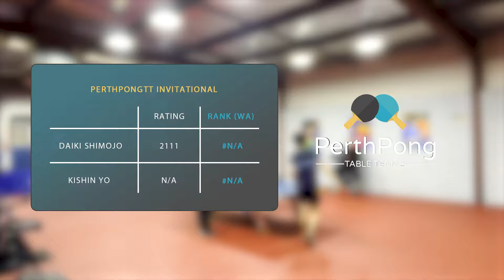[FINALS] Daiki vs Kishin | PerthPongTT invitational 2023 🏓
PerthPongTT invitational 2023 Semifinal Finals — Daiki Shimojo vs Kishin Yo.

This video was recorded on Sunday, 20 August at Top Spins Table Tennis Club in Northbridge, WA.

The aim of the PerthPong Table Tennis channel is to showcase Western Australian table tennis and create a stronger table tennis community. Don't hesitate to reach out if you want to be featured on the channel, no matter what your skill level is! We try to upload matches from a diverse set of skill ranges and clubs.